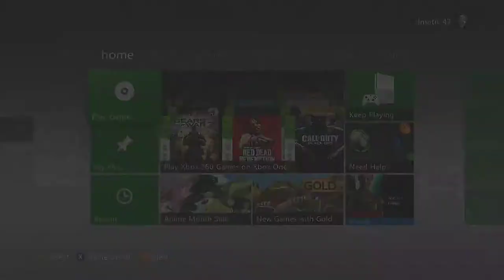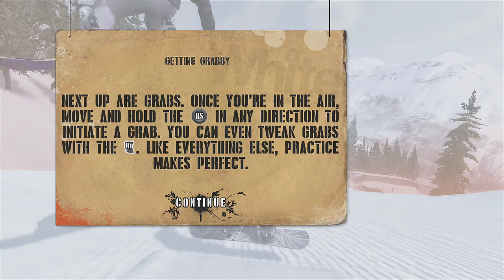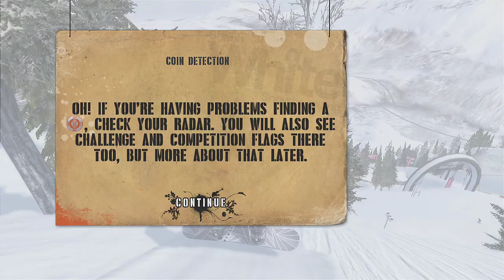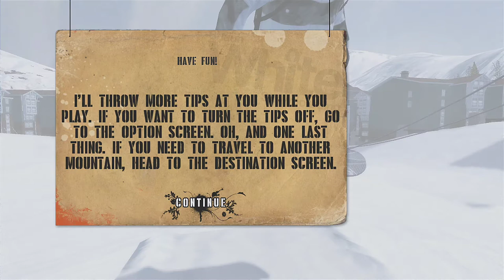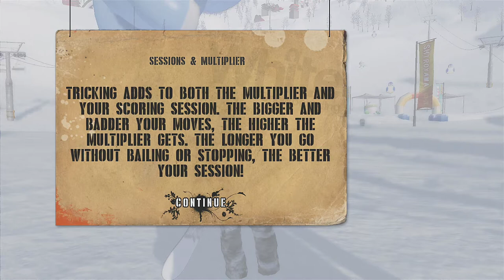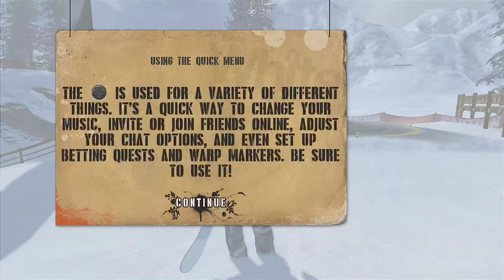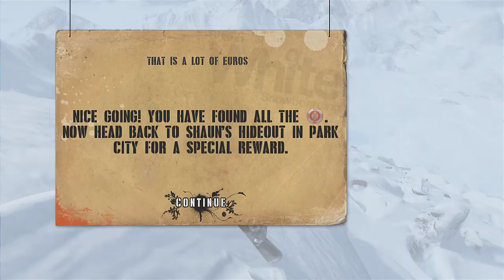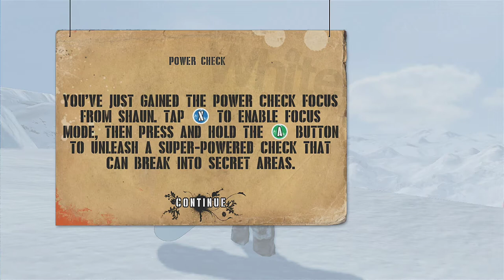INSday Wednesday Streams: Shaun White Snowboarding (Xbox 360)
Let's check out Shaun White Snowboarding for the Xbox 360!